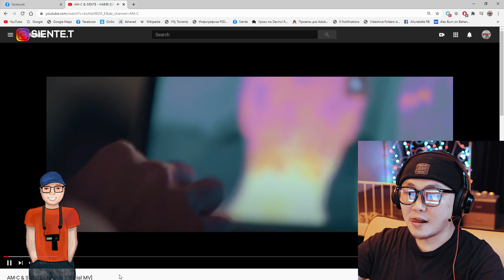HABIBI REACTION !!! 😅 WITH SIENTE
Та бүхэнд таалагдана гэж найдаж байна.
Дараагын дугаарт ямар видео үзмээр байгаагаа comment бичиж үлдээгээрэй